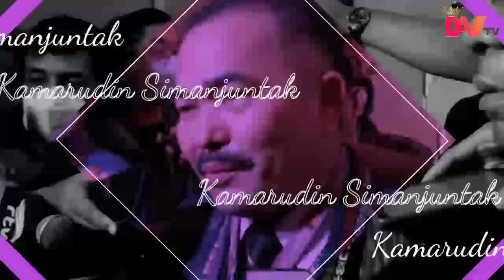Masalah Besar Polri, Ferdy Sambo Nekat Bongkar Hal Ini?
Kamarudin Simanjuntak: "Brigadir J Beberkan Perzinaan Dan Bisnis Gelap Ferdy Sambo ke Istrinya"